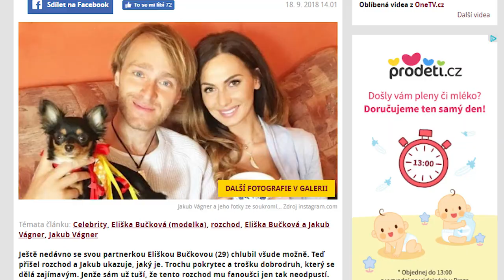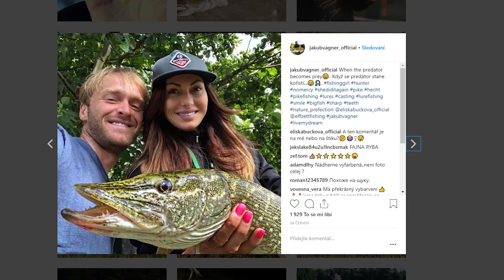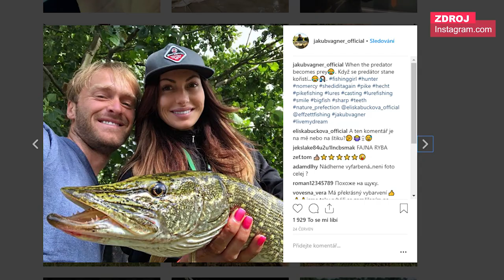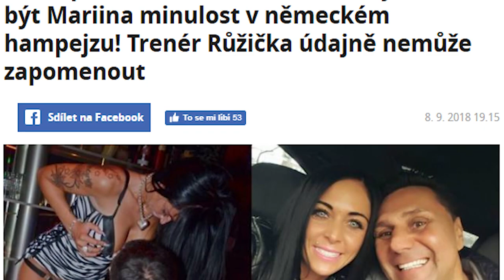Bulvární expert detailně rozebral krach manželství Vladimíra Růžičky a jeho ženy Marie.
V novém díle Extra Focusu zodpoví dotazy Kateřiny Kristelové bulvární expert z redakce extra.cz, který detailně popíše rozchody a rozvody posledních dnů. Proč ztroskotal vztah modelky Elišky Bučkové a Jakuba Vágnera? A co způsobilo krizi v naprvní pohled ideální domácnosti hokejového trenéra Vladimíra Růžičky a o několik let mladší manželky Marie? Opravdu v tom hraje velkou roli její peprná minulost? Nebo je za tím spekulace, že trenér údajně není otcem jejích roční dcery?